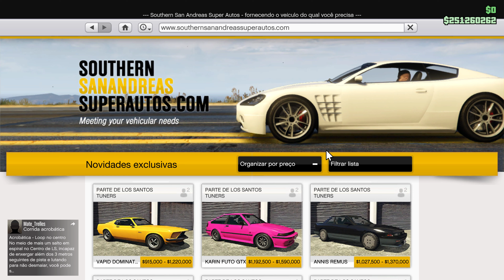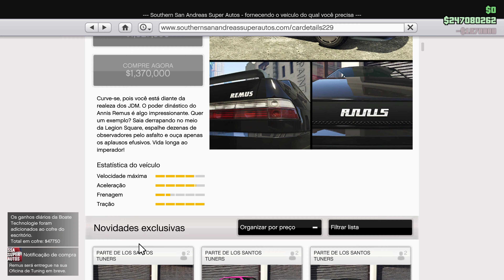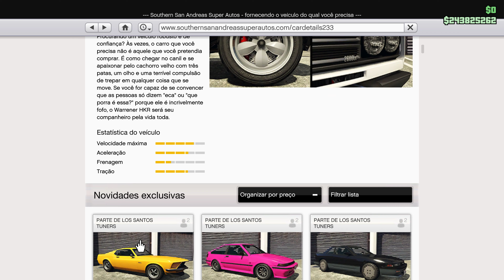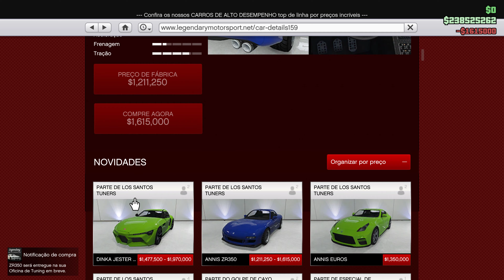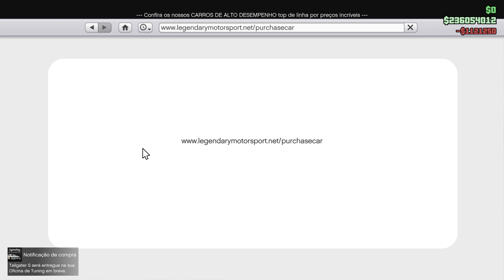GTA V DLC Tuners 721 Vapid Dominator GTT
Descrição do Setup:
GPU: GeForce RTX 2060 6GB
CPU: Intel(R) Core(TM) i7-4790K CPU @ 4.00GHz
Memória: 32 GB RAM
Resolução atual: 1920 x 1080, 60Hz
Sistema operacional: Microsoft Windows 10 Pro